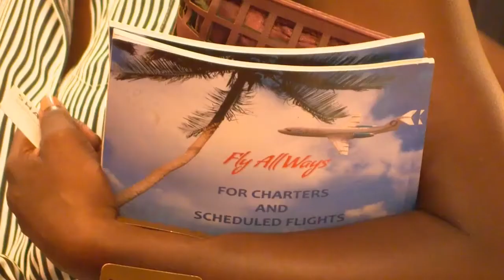26 06 2017 Persconferentie Fly Allways